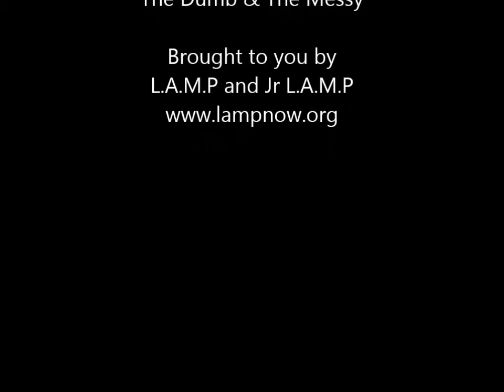We All Have A Dream!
This was originally supposed to be uploaded on Sunday but wouldn't you know my crazy phone started acting up again. I eventually had to order yet another one after I went through 3...yes 3 factory resets. I swear I don't want to leave my iPhone family but Android is looking mighty good right now!

Anyway, I know I said I would talk about what happened at the Walk DC show, but this week was too lit to do that.

Shout out to the cast of crew of LAMP! Thanks for inviting me in to your crew. I can't wait to grow with you all!